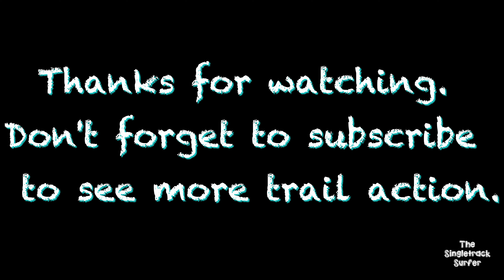Sleepy Hollow @ Eskdale MTB Park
A nice mellow XC style trail. Drops down and around a cool little frog pond then back up to Loop Road.